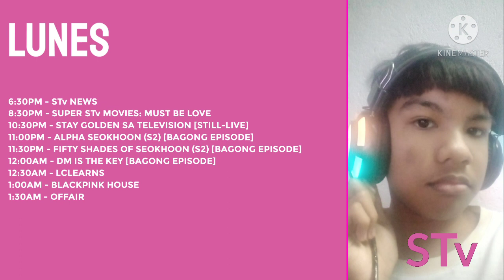Ngayong Lunes ng Gabi sa STv | JHA